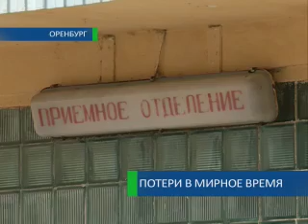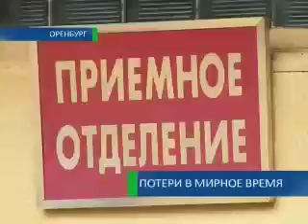Потери в мирное время 2-09-12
По факту взрыва на Донгузском полигоне возбуждено уголовное дело. Эту информацию накануне распространили информагентства. Как мы уже сообщали, утром в четверг на полигоне проводили плановую утилизацию боеприпасов. По неизвестным пока причинам прогремел взрыв, двое солдат-срочников в тяжёлом состоянии попали в госпиталь. Теперь следователи выясняют причины ЧП,  родители солдат в панике, а военные безмолвствуют и продолжают выполнять план по утилизации. Елена Кузнецова и Станислав Даминов вспомнили, что подрывы снарядов идут в области уже второй год, и подсчитали все потери военных в это мирное время. Итог получился неутешительный.